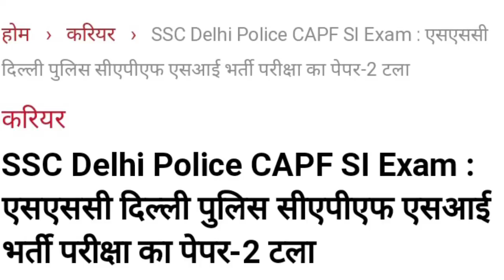SSC Delhi Police CAPF SI Exam : SSC Notification : सीएपीएफ एसआई भर्ती परीक्षा का पेपर-2 स्थगित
SSCDelhiPoliceCAPFSIExam2021 : SSCNotification : सीएपीएफ एसआई भर्ती परीक्षा का पेपर-2 स्थगित